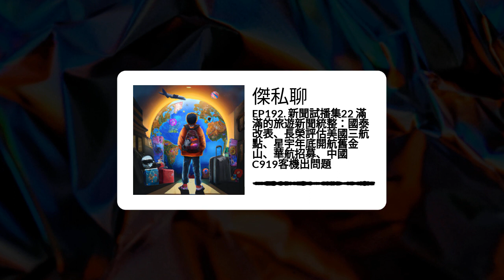EP192. 新聞試播集22 滿滿的旅遊新聞統整：國泰改表、長榮評估美國三航點、星宇年底開航舊金山、華航招募、中國C919客機出問題 | 傑私聊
7/1

✈️ [新聞] 長榮評估美國3客運新航點 波士頓、華盛頓

✈️ 長榮航空貨運北美航點再加1 年底新添777F貨機
長榮航空在多倫多貨運航點開闢後，飛航北美貨機航點將達8個，包括洛杉磯、西雅圖、芝加哥、紐約、亞特蘭大、達拉斯、安克拉治及多倫多。

✈️ 2023/07開始長榮TPE-LAX航線有米其林餐點 以及 新款睡衣過夜包

✈️ [情報] 7/19起ANA部分國際線航班 羽田航廈變更

✈️ 中國首架國產C919型客機取消航程，29日執飛上海東方航空MU9197航班的C919型客機，飛抵成都後未能正常返航，回程航班MU9198改由空中巴士A320代勞。

✈️ 國泰環球票小幫手： 5停留2轉機2開口
✈️ 京都行李遭竊頻傳，針對外國人
✈️ 華航招募空服員近4000人報名 錄取率不到3％